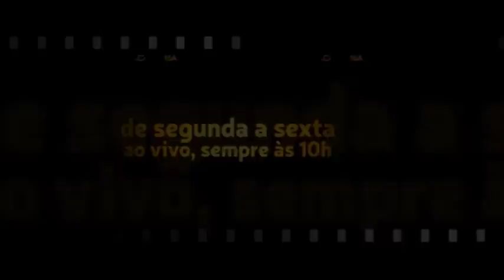O irracional é a linguagem da religiosidade do não-sentido. Espiritualidade do não-verbo. Do transe!